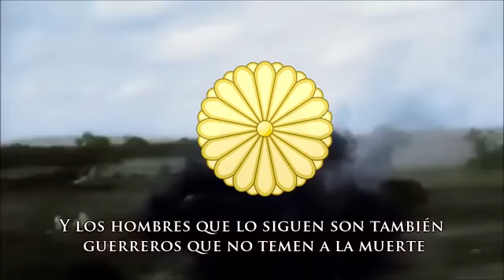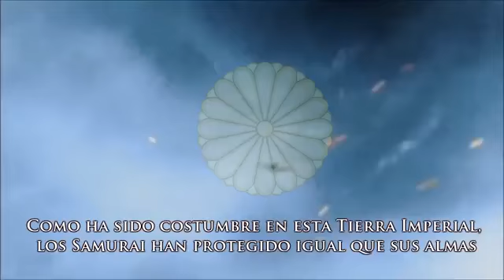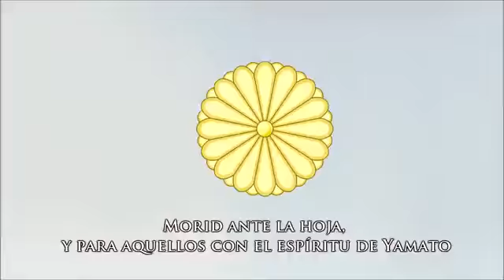Ejército imperial japonés segunda guerra mundial sub español